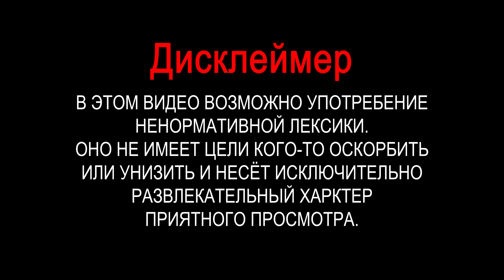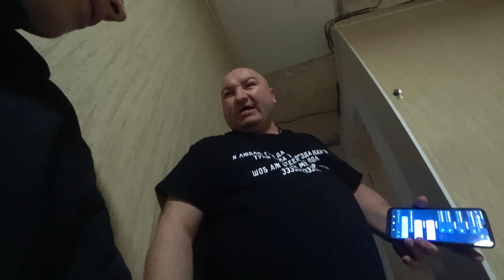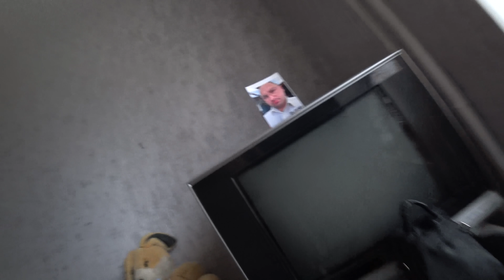ПОСЛЕДНИЙ ДОМАШНИЙ ВЫПУСК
Друзья, последний выпуск домашнего Андрюши. Вы максимально полюбили данную рубрику, но Ваня максимально затягивает и очень редко снимает.
Поделитесь своими впечатлениями в комментариях, давать ли Ване еще камеру?
Либо навсегда забросить эту рубрику?